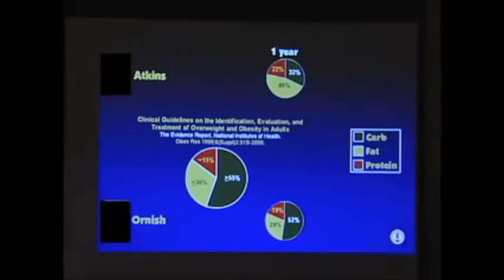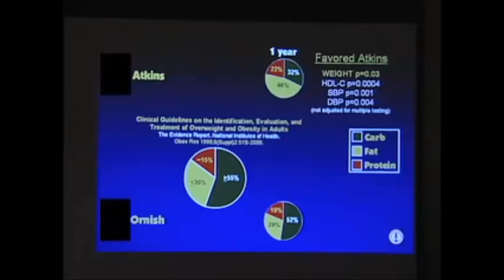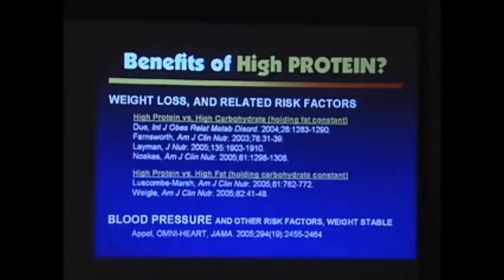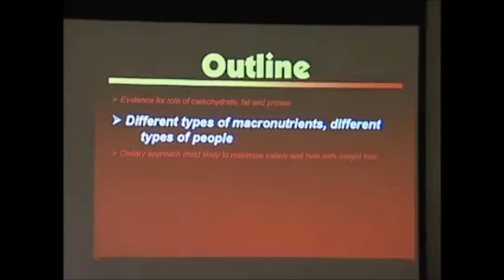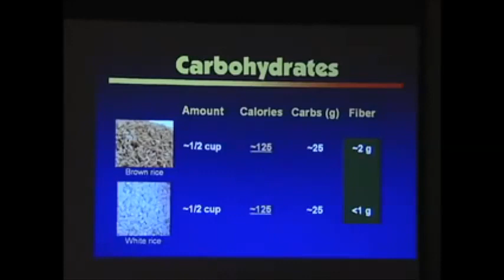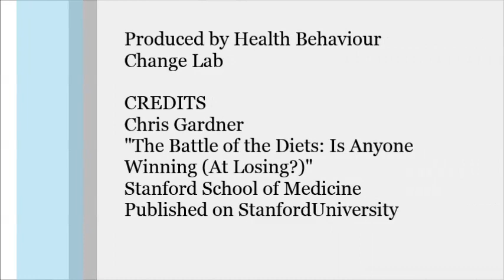Chris Gardner on Diet Composition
Health Coach Media